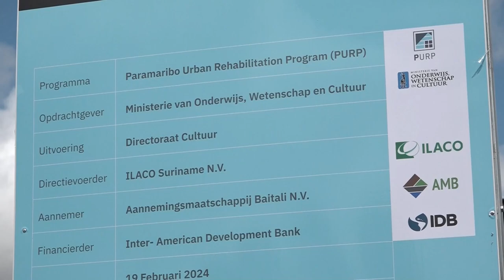03 06 2024 Purp start werkzaamheden Waterkant